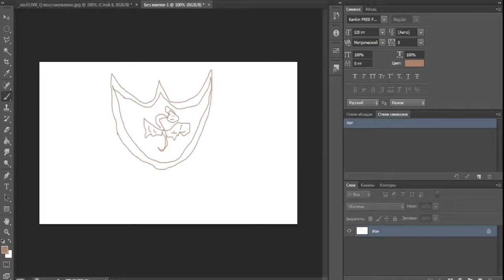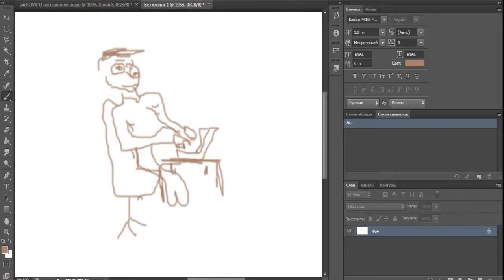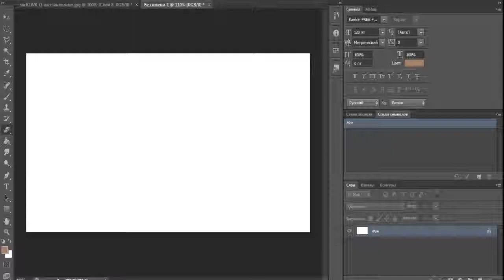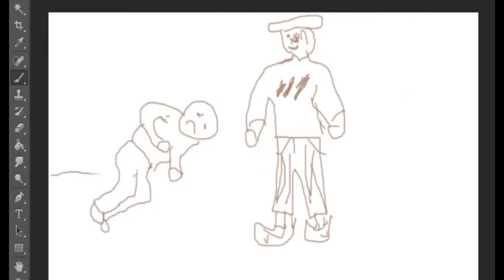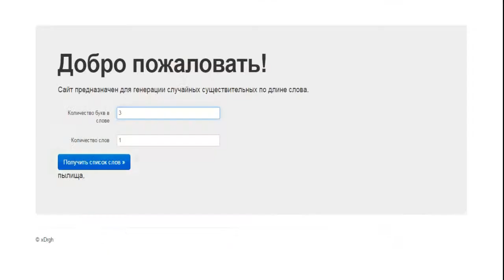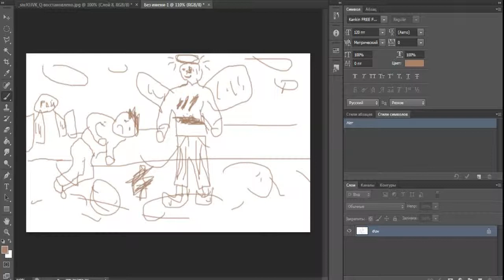Рисуем случайные слова | Гопан ангел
В этом видео с помощью генератора случайных слов мы будем рисовать эти же слова : 3